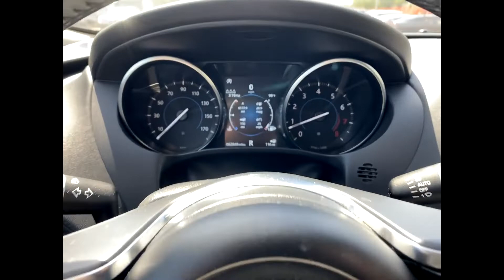Used 2020 Jaguar F-PACE 30t Prestige Detroit, Warren, Sterling Heights, St Clair Shores, Southfield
2020 Jaguar F-PACE 30t Prestige SADCK2GX4LA633867 Video

This 2020 Jaguar F-PACE 30t Prestige SADCK2GX4LA633867 is full of phenomenal features such as: